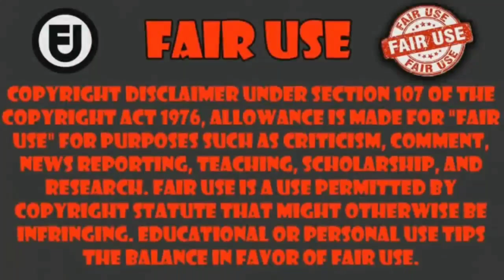cuando la waifu te da una recompensa después de que el templo se salvó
Anime Amagami-san Chi no Enmusubi capitulo 5      ___________________________